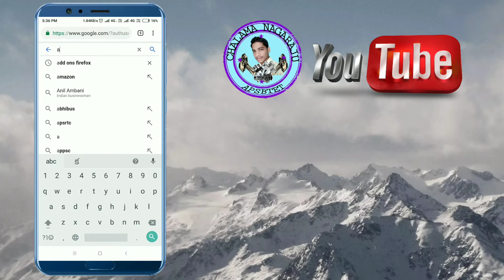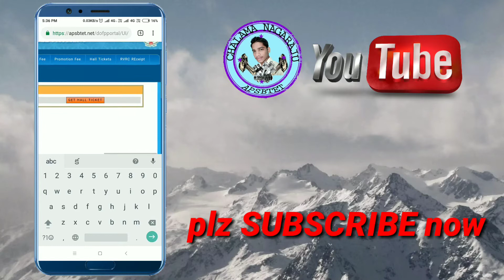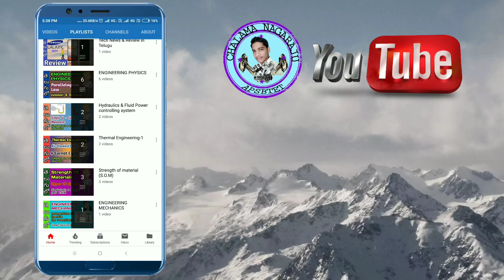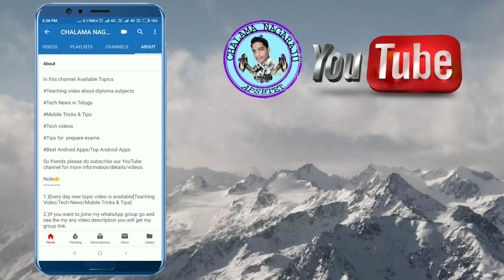Ap SBTET hall tickets 2019||Diploma hall tickets 2019 download now in telugu||chalamanagaraju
Hi..guys I'm going to explain how to download ap sbtet hall tickets 2019.and ts sbtet hall tickets 2019 download.t han before download ur hall tickets first to check the diploma hall tickets 2019 .Friends thanks for watching my video and plz do subscribe for more updates.